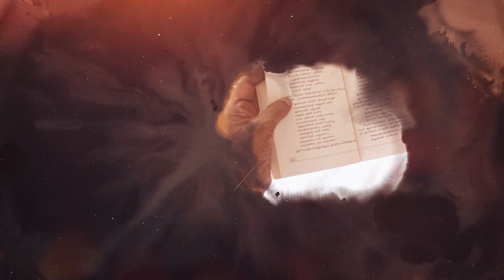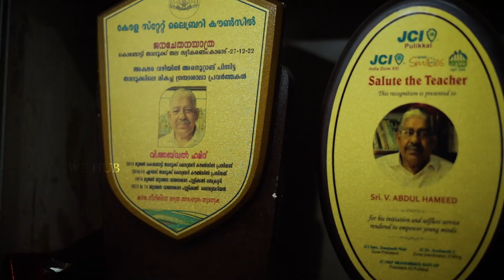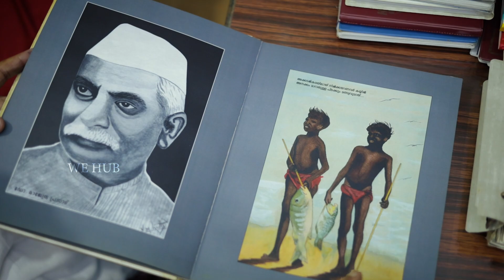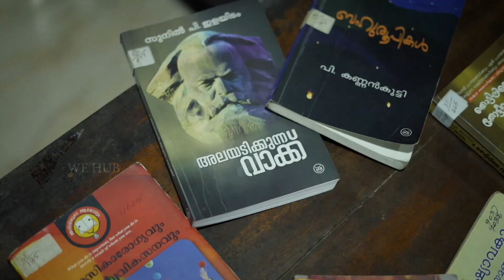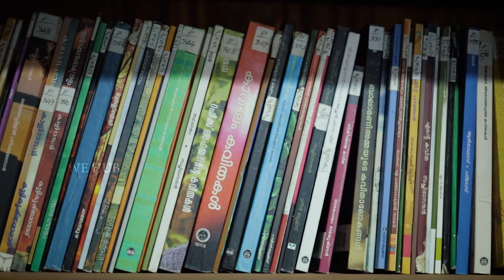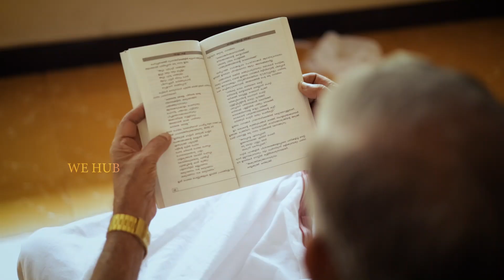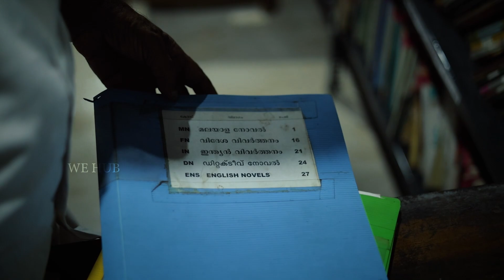My Story - Ep 2 | വായനയുടെ കാവല്‍ക്കാരന്‍ | Abdul Hameed Master | 2023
Welcome to We Hub. This channel is made for you ,World of Entertainments 🤗🤗🤗